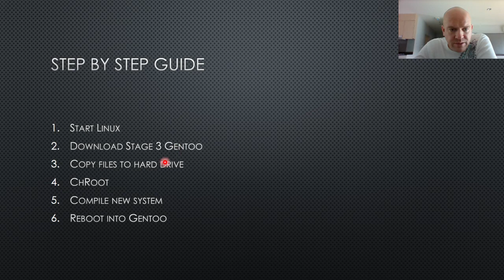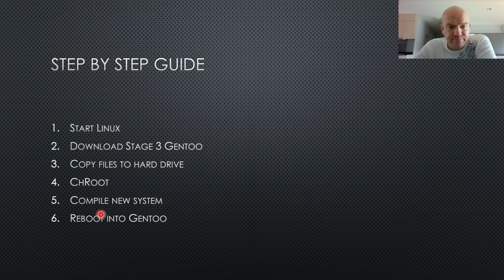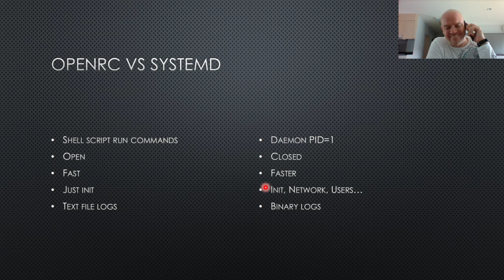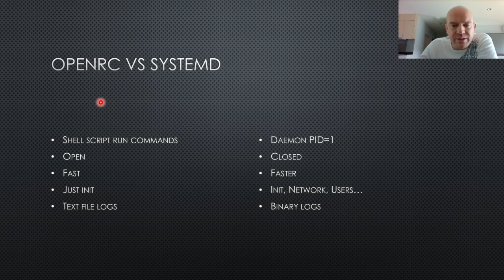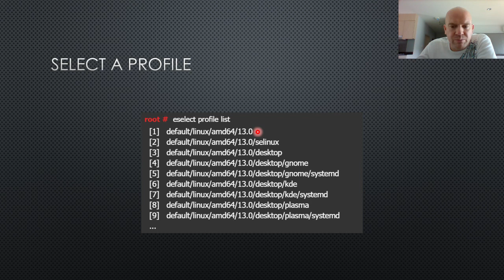Installing Gentoo 2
Step by step guide (not) to installing Gentoo.